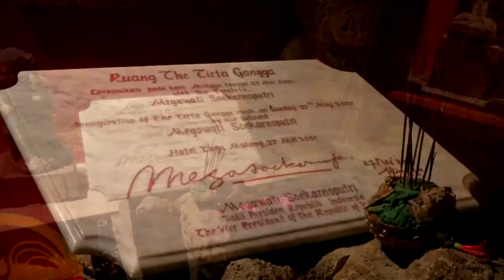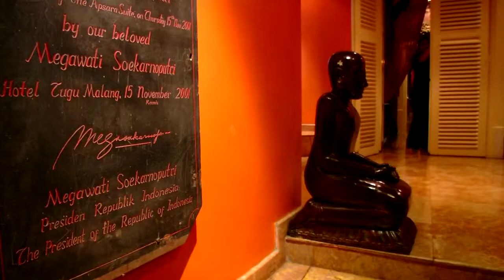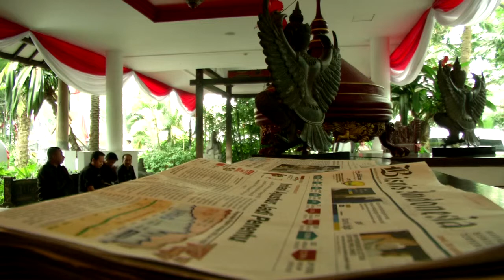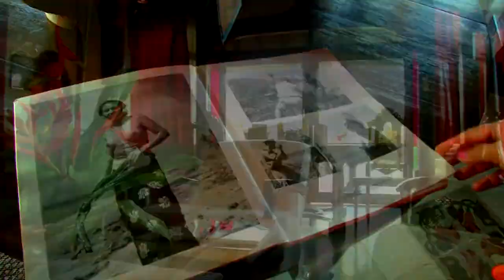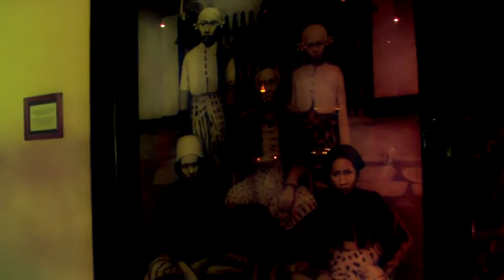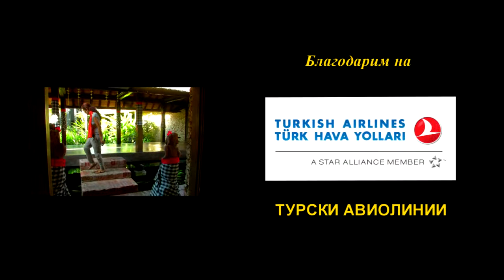Тугу кралските покои Без багаж еп 28 VBOX7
No Luggage Travel Show - TV Bulgaria
Hotel Tugu Malang & Hotel Tugu Bali